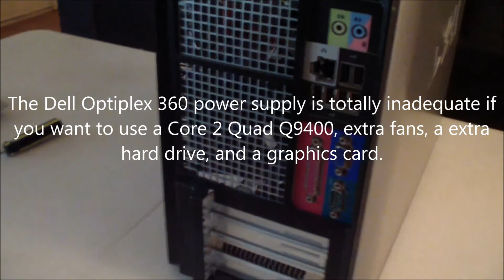Dell Optiplex 380 Power Supply Upgrade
Parts
♦ EVGA 500 B1, 80+ Bronze 500 watt psu @
♦ Dell Optiplex 380 Computer System@ Ebay

The power supply for the Dell Optiplex 380 is not adequate if you want to put in a new graphics card, more ram, a additional hard drive, and additional fans. The Dell Optiplex 380 was designed to be a work computer in an office, so it just needed a good cpu. Dell and other computer manufacturers never add more than what is needed. It helps them increase their profits, and they don't want customers to upgrade these computers. They would rather have them buy new ones from them, so they could make more money. You cannot upgrade to a full sized graphics card, like a Geforce GTX 1060 or higher, because the big heat sink shroud will prevent you from doing it. A 400 watt power supply would be more than adequate, and it is a big improvement over the 255 watt power supply. If you have a low capacity power supply, you can run into a problem. If the power capacity is low than the power supply will be running at 80 to 90% of its overall potential. This can wear out the power supply. If you have a 700 watt power supply, and your maximum capacity is 500 watts such a power supply will last longer. You are using 35% to 70% of its overall potential. You will have a more reliable system with a better power supply.

Increase Hard Drive Capacity Video

References

Dell Optiplex 360 Fan Modification

Dell Optiplex 380 RAM and CPU Upgrade

Dell Heatsink Shroud Modification E-310/E-5150/E-520/E-521

Dell Heatsink Shroud Fan Modification

Dell Dimension E310/E520/E521/5150 Fan and Heatsink Disassembly and Assembly

Dell Optiplex 380 Upgrade Cooling System

Dell Optiplex 360 CPU Upgrade Q6600

Upgraded Dell Optiplex 380 Mid Tower Game Benchmark Test